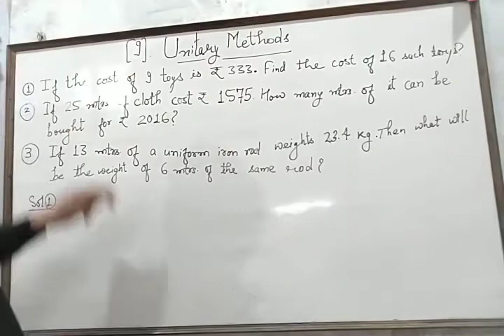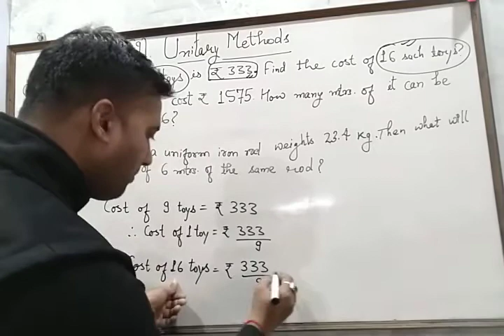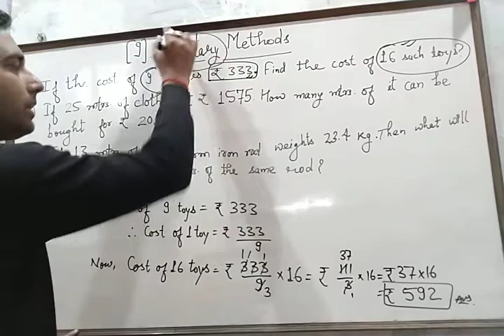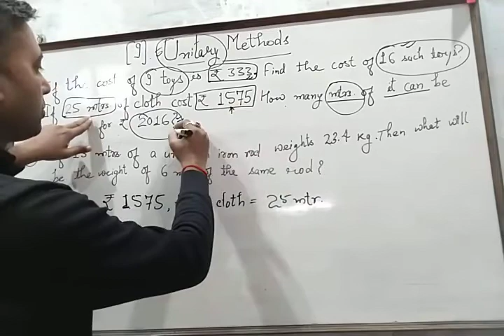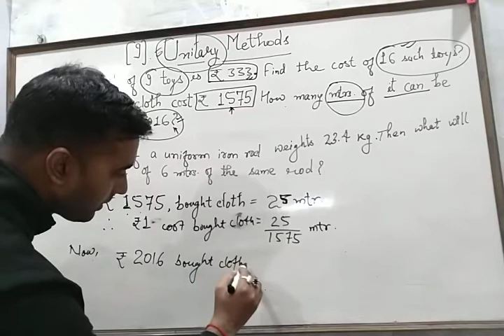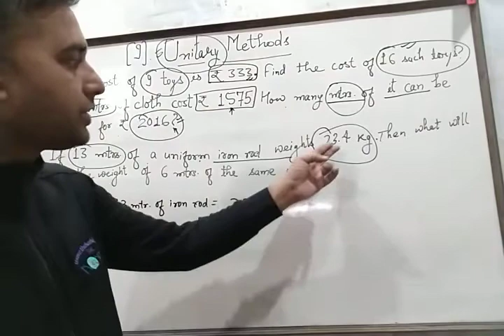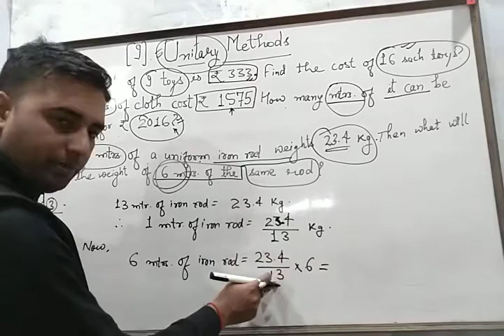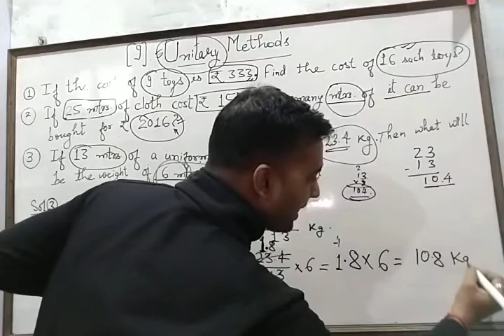Unitary Method in Maths for class 7. CBSE students.